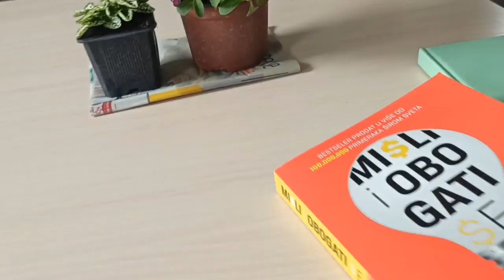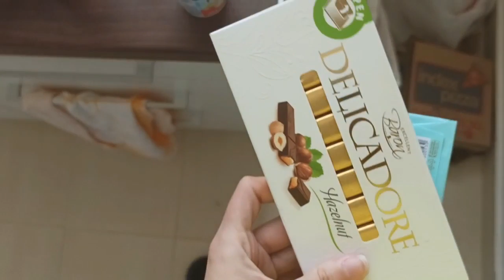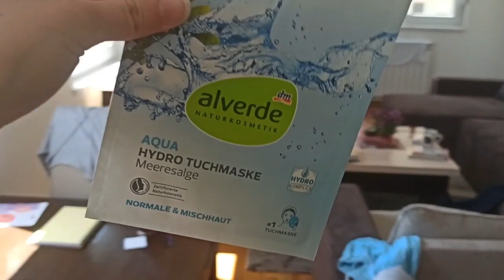SKUVAJTE KAFU, JEEER VLOG KIDA:) (mačka i miš mogu zajedno?!)